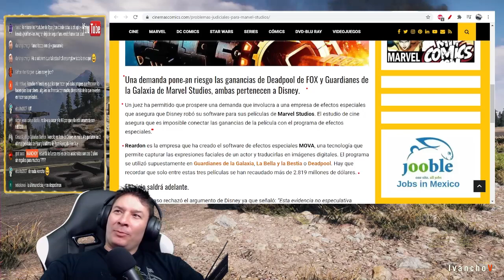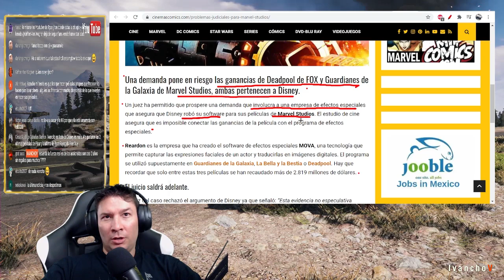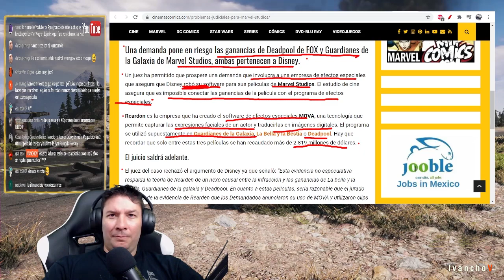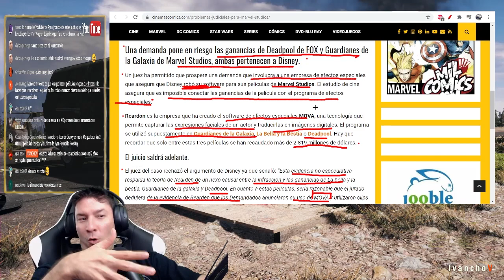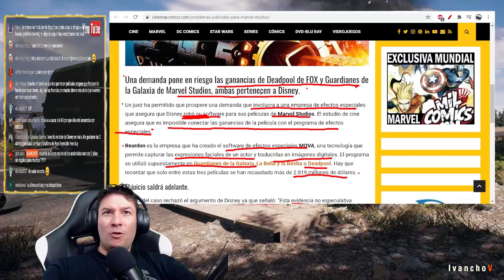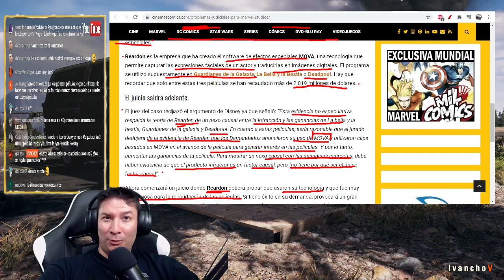¿Disney Marvel Y OTRA DEMANDITA por GUARDIANES DE LA GALAXIA, DEADPOOL, BELLA Y LA BESTIA? IvanchoV